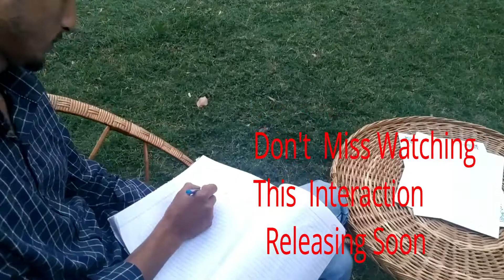Short clip interview with Javaid Ahmad Najar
Sufi poet from Ijara Boniyar Baramulla.